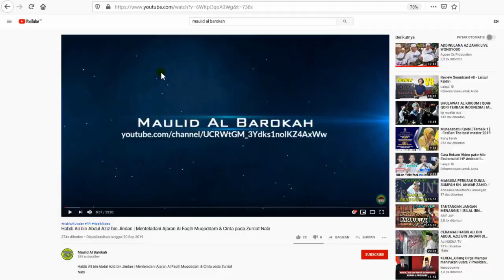Wajib Jadi Panutan, Inilah Petuah yang Disampaikan Para Habaib Diera Saat Ini